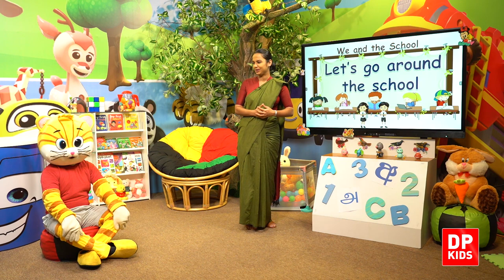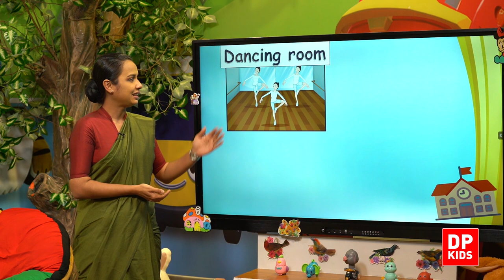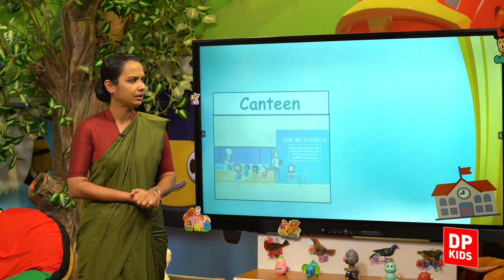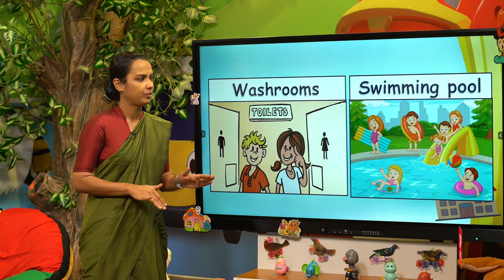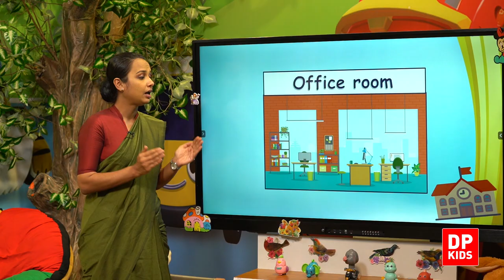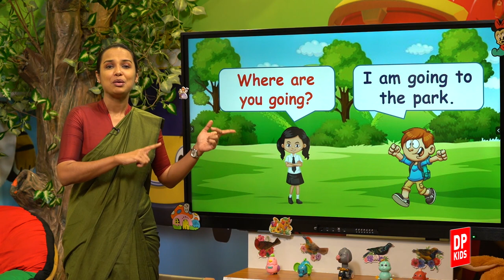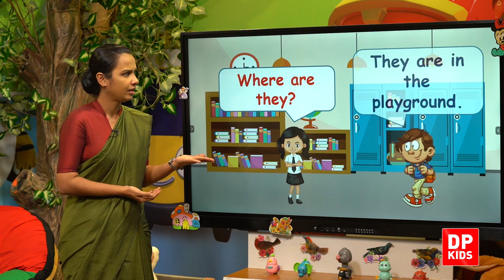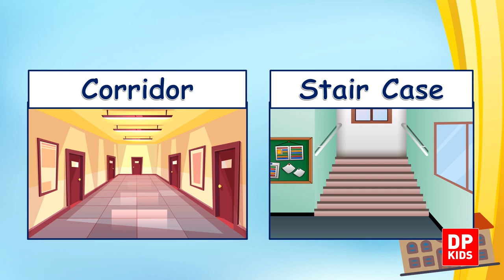Lesson 01 | Chapter 06 | Lets go around the school - part 01 | Grade 02 English